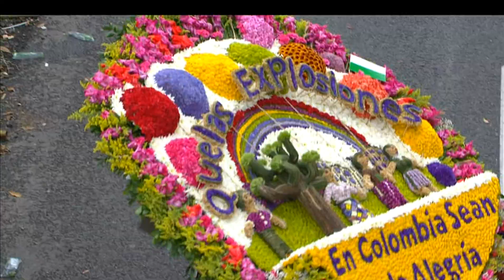Más de 800 mil personas disfrutaron el Desfile de Silleteros [Noticias] - TeleMedellin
500 silleteros, de ellos 420 adultos, 50 jóvenes y 30 niños cargaron, en un recorrido de 2,4 kilómetros, el orgullo de una tradición que desde este año fue declarada Patrimonio Cultural Inmaterial de la Nación.